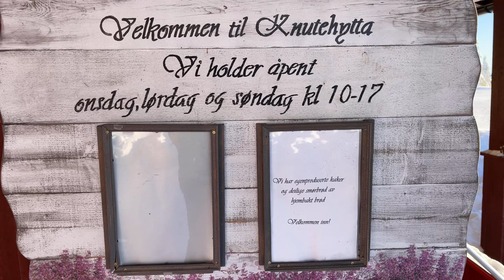Skitur til Knutehytta 10-01-21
Skitur fra Funkelia til Knutehytta